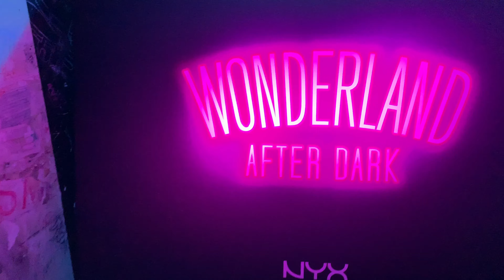FINALE NYX FACE AWARDS 2019 + GRWM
hey guys !

après des jours de galère d'exportation de vidéos j'ai enfin réussi à poster ma vidéo vlog + GRWM de la finale des NFA france 2019! j'espère que la vidéo vous plaira, j'ai fait de mon mieux pour filmer car c'était la première fois que je filmais en public !
n'hésitez pas à me dire si vous aimez, en commentaire ou par un pouce bleeuu !!

Je filme avec mon iphone 6S (comme je dois enregistrer mon écran) et sinon je filme avec l'Iphone XR !

LA BISEEEEE